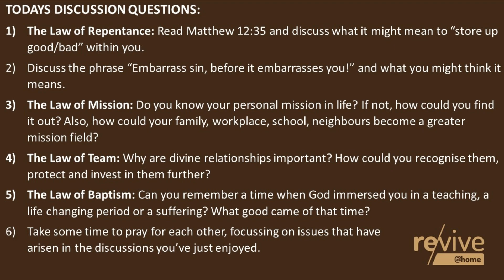MORE STRENGTH FOR TOUGH TIMES! | Jarrod Cooper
TODAYS DISCUSSION QUESTIONS:
1. The Law of Repentance: Read Matthew 12:35 and discuss what it might mean to “store up good/bad” within you.
2. Discuss the phrase “Embarrass sin, before it embarrasses you!” and what you might think it means.
3. The Law of Mission: Do you know your personal mission in life? If not, how could you find it out? Also, how could your family, workplace, school, neighbours become a greater mission field?
4. The Law of Team: Why are divine relationships important? How could you recognise them, protect and invest in them further?
5. The Law of Baptism: Can you remember a time when God immersed you in a teaching, a life changing period or a suffering? What good came of that time?
6. Take some time to pray for each other, focussing on issues that have                                arisen in the discussions you’ve just enjoyed.